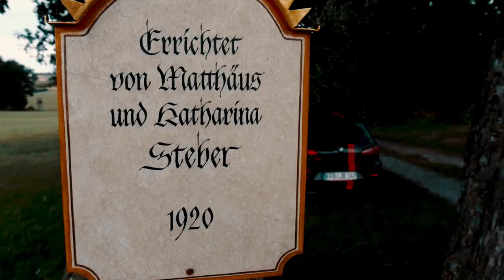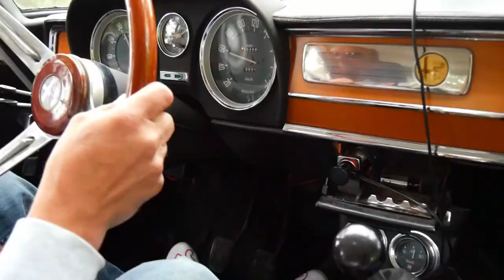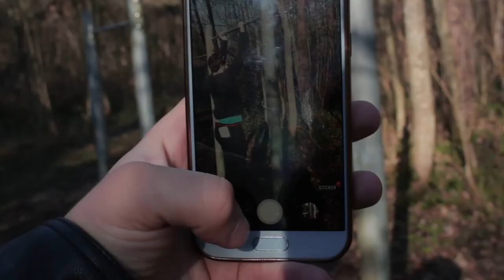BEST OF 2019!!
Das Jahr 2019 ist fast vorbei und es ist Zeit, zurückzublicken und die besten Momente des Jahres zu zeigen. Wenn ihr einen Moment aus dem Video nicht kennt, dann schaut die folgenden Videos an:

Für jegliche Musik, schaut die originalen Videos an.